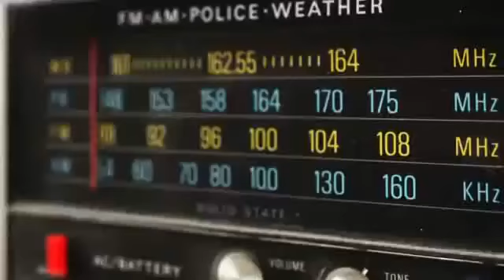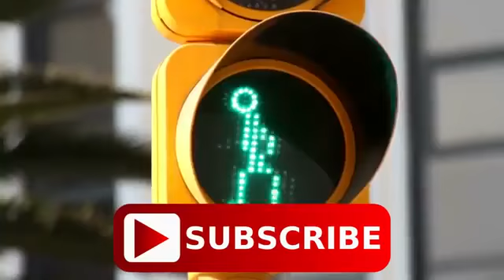5 Countries You’d Better Not Visit Without Knowing the Laws